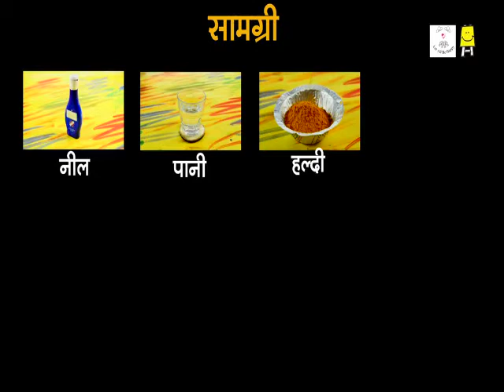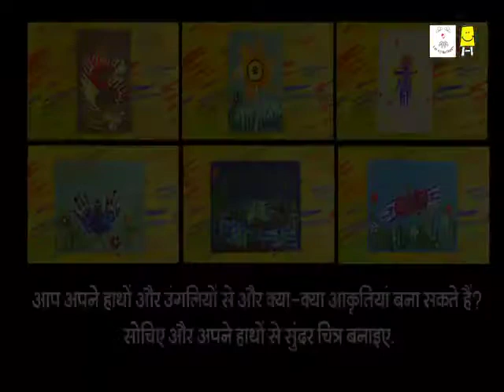17 April 2020